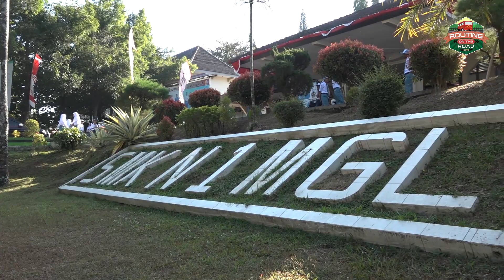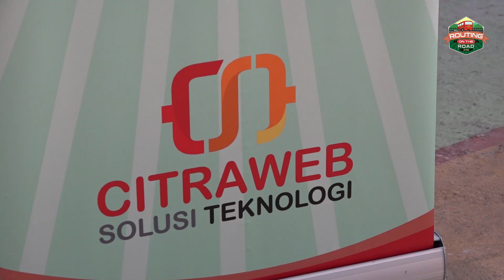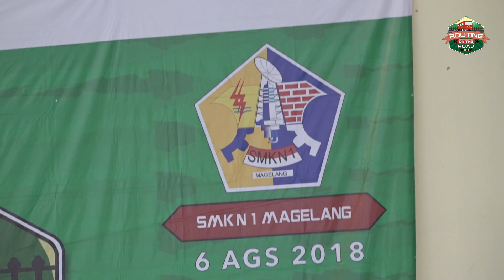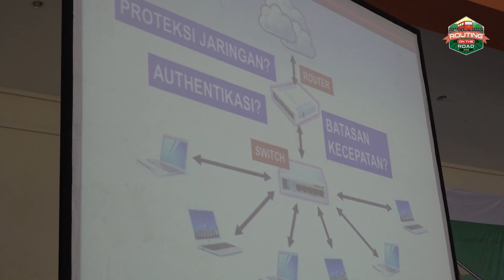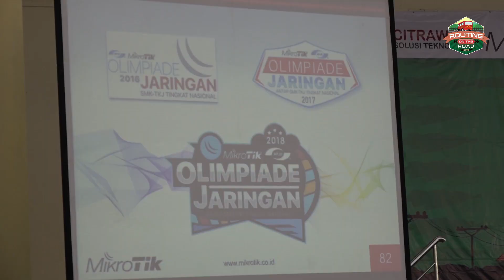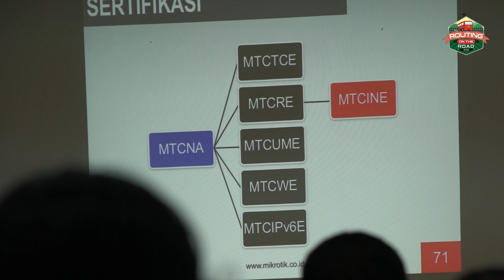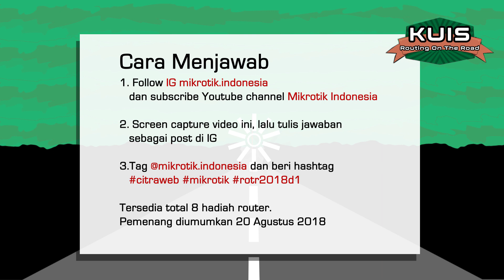ETAPE 2 DAY 1 ROUTING ON THE ROAD 2018 (MAGELANG - SALATIGA)